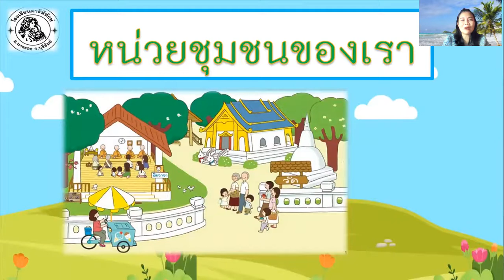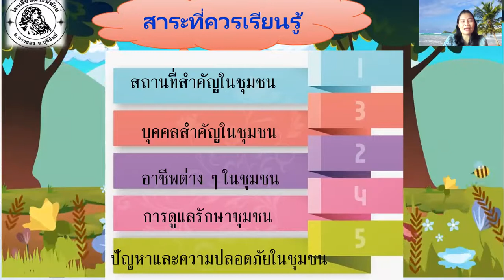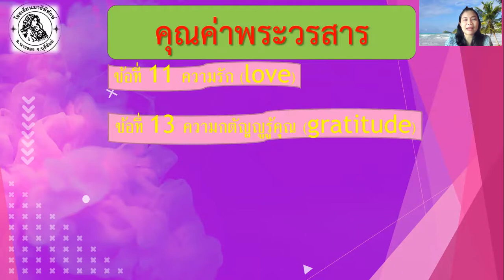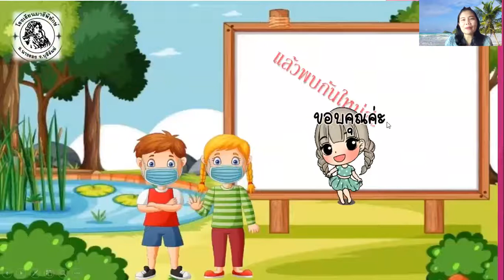อ.3/1 ครูกาญจนา หน่วย ชุมชนของเรา(ครั้งที่4)